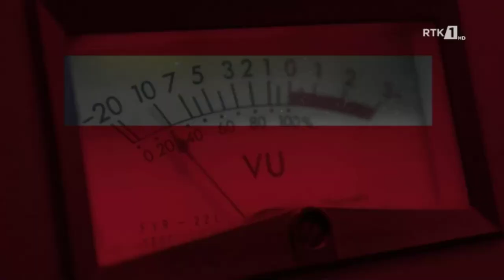ARKIVI - Struga SHKA" Emin Duraku " - Shkup 15.08.2022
Follow RTK:
ARKIVI - Struga SHKA" Emin Duraku " - shkup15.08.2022